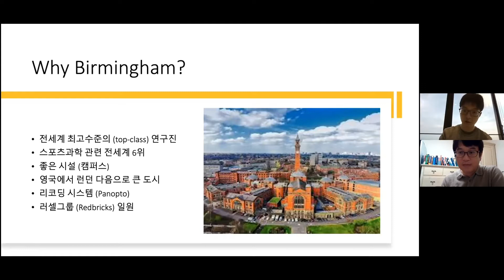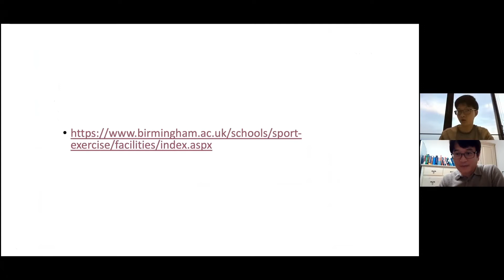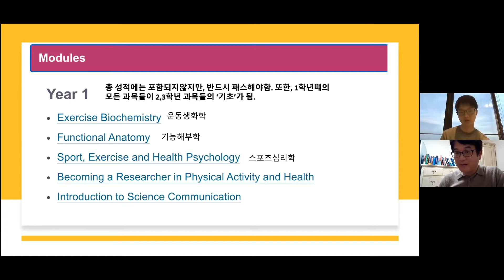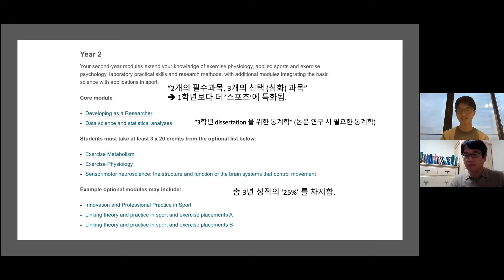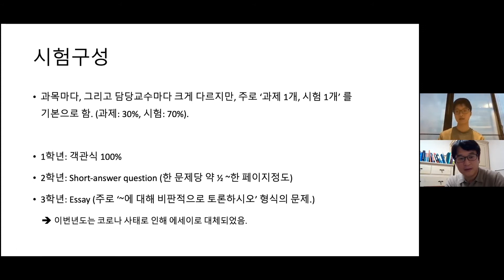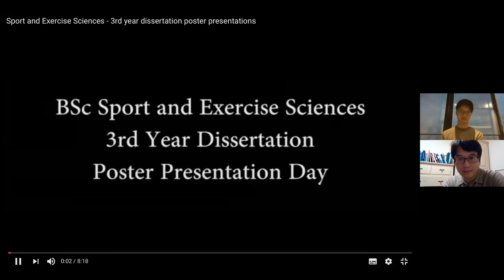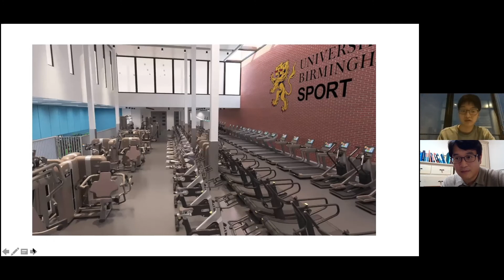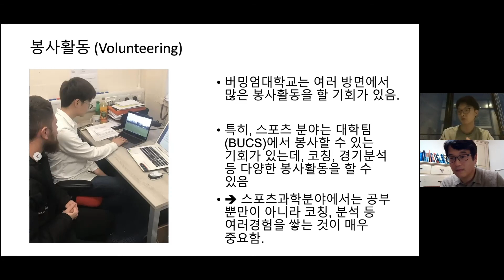영국 스포츠 유학_버밍엄대학교 스포츠 사이언스 졸업생 학생 세미나 / 체험기 Part 4. 버밍엄대학교 스포츠학과에 대해서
[영상내용]
| 전세계 최고수준의(top-class)연구진,스포츠과학 관련 전세계 6위,좋은 시설(캠퍼스),영국에서 런던 다음으로 큰 도시,리코딩 시스템 (Panopto),러셀그룹 (Redbricks) 일원

| 영어: UKVI IELTS 6.5 이상(전 영역 6.0 이상)

| Foundation course에서 대학 입학을 위한 점수취득 또는 A-level 통과 (이후 UCAS를 통해 지원).

| 스포츠과학관련 3개의 과가 있는데 BSc Sport and Exercise Sciences를 선택함.

| 1학년때는 운동생화학,기능해부학,스포츠심리학 등을 배움(총 성적에는 포함되지 않지만 반드시 패스해야함).1학년 중반기 부터 대학교 축구 3부리그팀에 들어가서 시스템 코치로 들어가 보조활동 같은 것을 함.

| 2학년 때는 2개의 필수과목,3개의 선택(심화)과목-1학년보다 더'스포츠'에 특화됨,총 3년 성적의 25%를 차지함.Developing as a Researcher,Data science and statistical analyses(3학년 dissertation을 위한 통계학(논문 연구시 필요)),Exercise Metabolism,Exercise Physiology,Sensorimotor neuroscience

| 3학년이 가장 중요한 시기,졸업논문 프로젝트+4개의 선택과목(심화전공).Project(졸업논문),Environmental Physiology(환경 생리학),Motor Control in Sport(운동역학),Human Cardiovascular and Respiratory Control in Exercise(사람의 심장이 어떻게 반응하는지),Exercise and Diet(식단이 퍼포먼스에 어떤 영향을 주는지)이 것들을 선택했고 여러가지가 있기때문에 관심사를 통해 선택가능

| 1학년때는 전공서를 많이 봄,2~3학년 부터는 전공서보다는 논문들을 많이 활용함.

| 시험구성:과제 1개,시험 1개를 기본으로 함.(과제:30%,시험 70%)

1학년 객관식 100%,2학년 Short-answer question(1/2~한 페이지정도,3학년 Essay(주로~에대해 비판적으로 토론 형식 문제)

| 졸업논문:주로 3학년이 시작하고부터(10월),그 다음년도 4월까지 진행함.총 점수의 75%가 들어가는 3학년의 40%를 차지

| 버밍엄대학교에서는, 약 20개정도의 주제가 있고,1순위부터 20순위까지 순위를 매겨 제출해야함.

2학년때의 성적을 바탕으로 3학년때의 주제가 결정됨.따라서,관심있는 주제를 하고싶다면 2학년때 최대한 높은 점수를 받아야 함.

| Dissertation-Poster day: 해당분야의 유명전문가들 앞에서 5분간의 설명 및 질의응답을 해야하는,포스터 데이를 진행해야 함.Dissertation의 15%를 차지함.버밍엄 대학교의 상징과도 같은 Great Hall에서 진행하기에,학생들에게 대학생활의 꽃이라고 불림.

| Dissertation-Written report: Dissertation에서 가장 높은 비중 (75%)를 차지하는,중요한 과제. 포스터데이가 자신의 결과물의 일부만을 발표하는 것이라면,이 리포트에는 자신의 1년간의 모든 연구를 담아내야함.보통 5000자~7000자 사이를 작성해야함.

| 강의 녹음 시스템-Panopto,비록 강의를 녹음하는지는 지도교수에게 전적으로 달려있지만,버밍엄대학교는 강의녹음시스템을 권장.본인의 경우 3년동안 단 한과목을 제외하고 모든 과목에서 강의녹음파일을 제공받음.

| 버밍엄대학교 시설-체육관 약 3-4년전에 새로 지어진 신식 체육관,여러가지 수업 (댄스,요가 등) 을 받을 수 있음.2층은 짐,3층은 ㅡ스포츠 장학생들을 위한 퍼포먼스 센터임 (하지만 비용을 지불한다면 피지오,영양관리 등 여러 서포트 제공)

| 버밍엄대학교는 여러 방면에서 많은 봉사활동을 할 기회가 있음.특히,스포츠 분야는 대학팀(BUCS)에서 봉사할 수 있는 기회가 있는데,코칭,경기분석등 다양한 봉사활동을 할 수 있음

| 스포츠과학분야에서는 공부뿐만이 아니라 코칭,분석 등 여러경험을 쌓는 것이 매우 중요함.

Map : 신논현역 (6번출구/7번출구), 강남역 10번출구
사람사랑은 당신을 특별하게 해드릴겁니다.